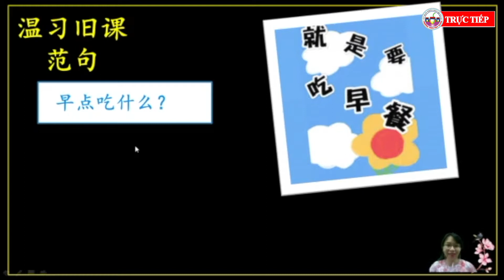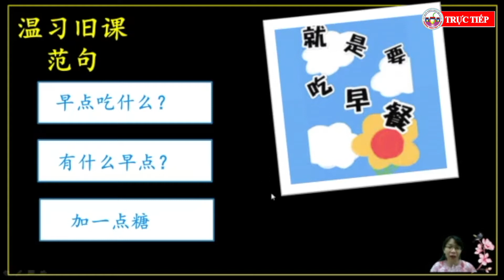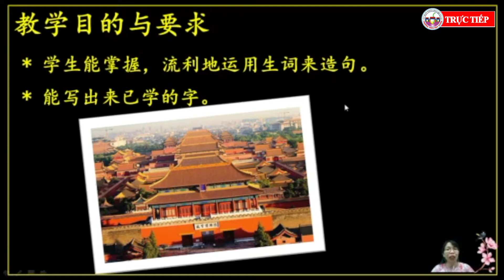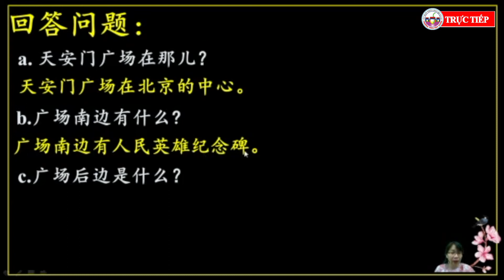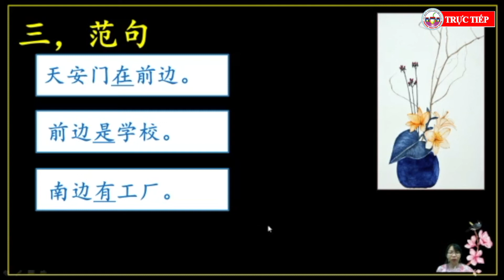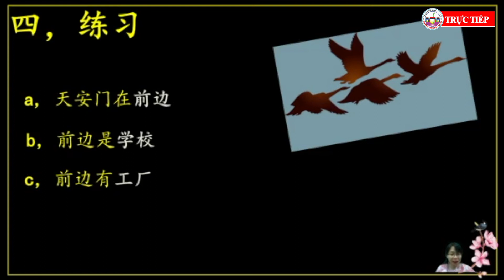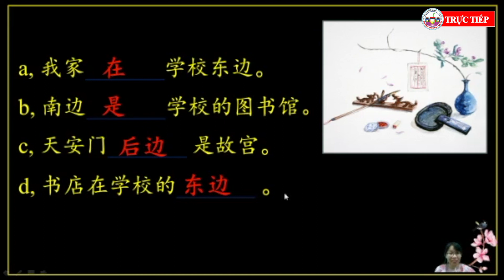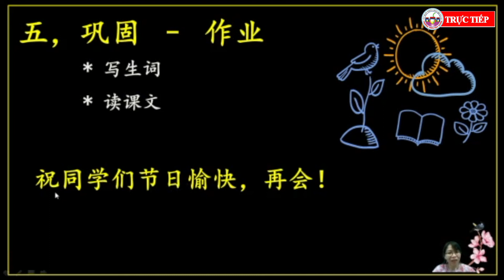TIẾNG TRUNG QUỐC 6 – 第 二十八课 名胜古迹